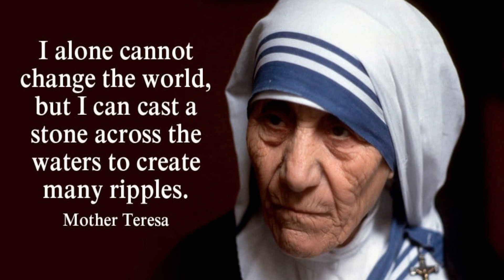यदि आप सो को नहीं खिला सकते तो एक को खिलाइए | bal mission charitable trust